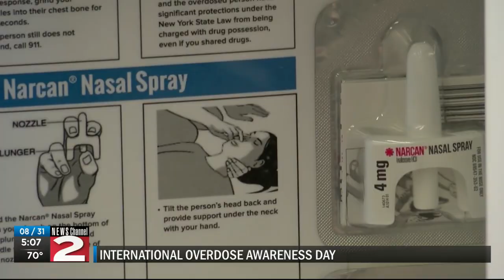International Overdose Awareness Day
Oneida County is experiencing a reduction in drug overdoses, but there’s emerging threats and more work to be done.